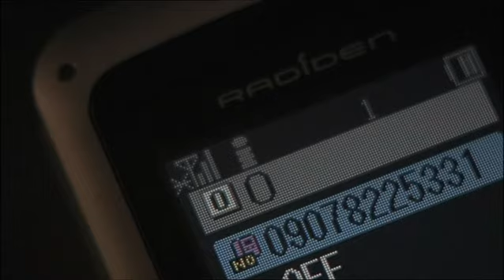Nightmare Detective Trailer deutsch ymdb.de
Deutscher Trailer zu Nightmare Detective!